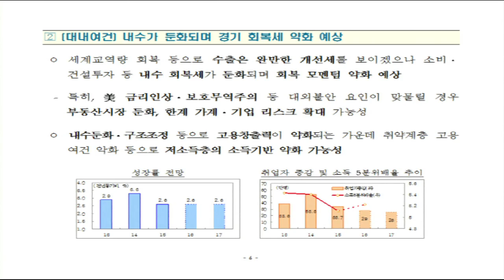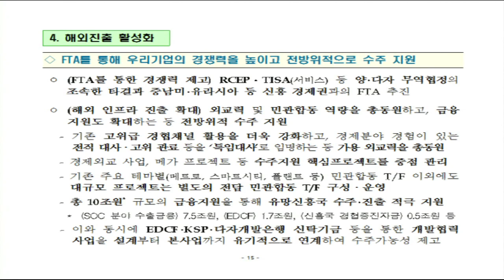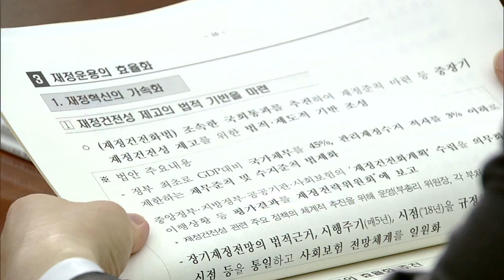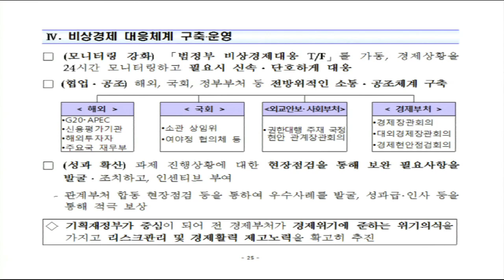2017 기획재정부 정부부처업무보고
정부부처업무보고